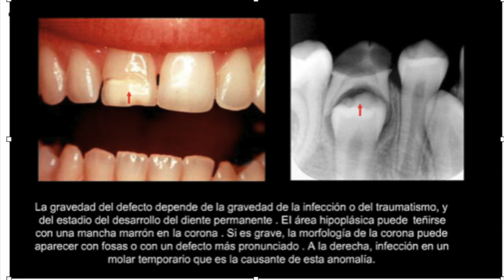Dientes de Turner